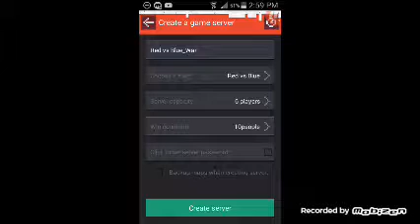multiplayer minecraft (people from all around the world)